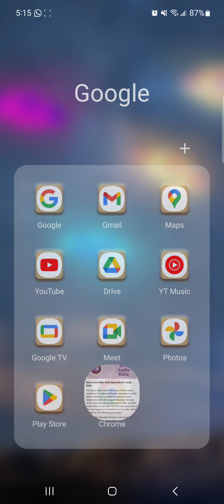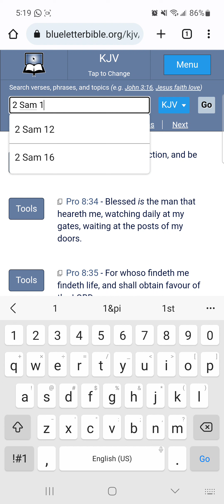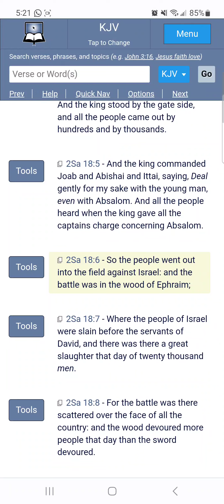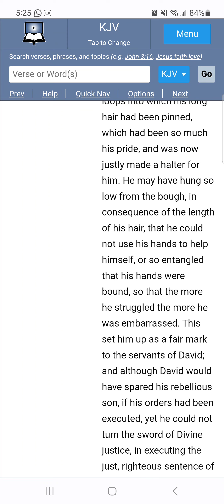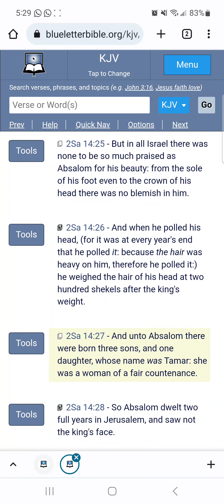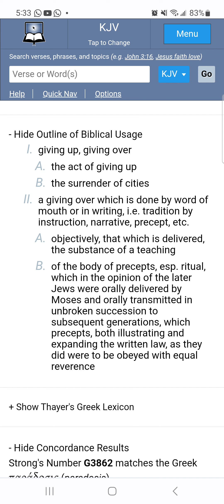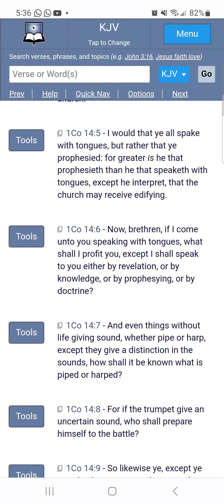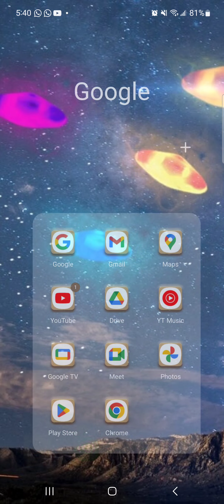Being Childish, Vain, & Disobedient Will Lead To A Tragic Judgment